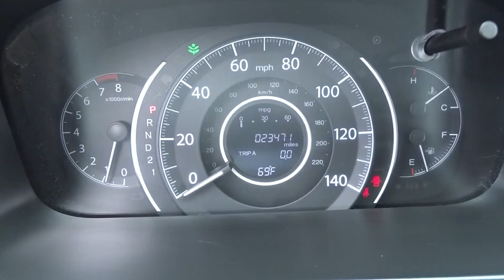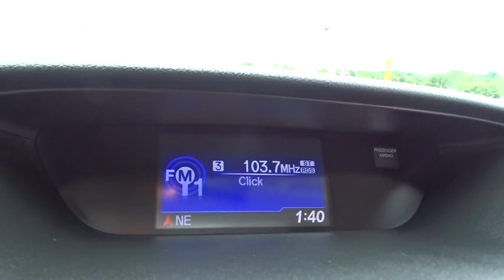2011 Honda CR-V Parkville, Bel Air, Baltimore, Towson, MD KU047783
2011 Honda CR-V

HONDA CERTIFIED PRE-OWNED - 1-OWNER - CLEAN CARFAX - ALL WHEEL DRIVE - CR-V EX-L with Heated Leather Seating..Power Sunroof..Zoned Climate Control..Premium Audio w/XM Radio, CD Changer & MDI..Full Power Equipment..Alloy Wheels..and much more. Unlike most of our Competitors, when purchasing a Previously Owned vehicle from Heritage, you will not encounter any hidden charges (i.E. Reconditioning Fees, additional Maryland State Inspection costs or Freight Fees.) The only additional cost to our Internet Price is State Tax, Tags, License and $299 Dealer Processing Fee. Heritage Honda of Parkville Pre-Owned Sales is proud to offer this vehicle for sale. It has been meticulously inspected, maintained and well priced. Call or click and you will experience a better WAY to buy. We will provide you a free copy of the CARFAX Report and our full inspection records shop bills. Ask us about the details; it is all in the details. . Our Internet Value Pricing mission at Heritage Honda of Parkville is to present Value Pricing to all of our customers. Pre-Owned Internet Value Pricing is achieved by polling over 20,000 pre-owned websites hourly. This ensures that every one of our customers receives real time Value Pricing on every pre-owned vehicle we sell. We do not artificially inflate our pre-owned prices in the hopes of winning a negotiating contest with our customers! We do not play pricing games. After being in business for over 15 years, we realize that Internet Value Pricing is by far the best approach for our customers.